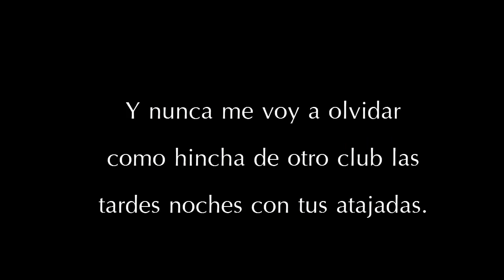►Marcelo Barovero●Mejores Atajadas●"Adios Trapito" 2015-2016 [HD]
●Vuelve Al Canal RamaJrsHD●
●Marcelo Barovero Mejores atajadas En HD.
●Que Tal Gente?. Yo Bien bueno les traigo este video de Barovero atajando en river ya que se fue hace un par de dias. Proximamente voy a hacer uno De Milito y Vangioni :)